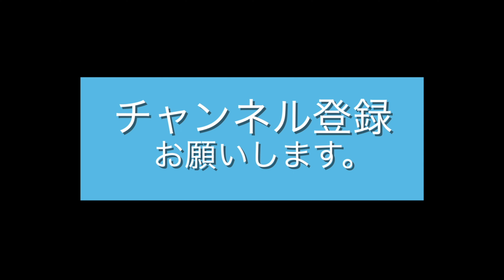成人振袖の前撮りを 函館モダン衣裳館でする。着付ヘアメイク、写真撮影はロケフォト全ての望みを叶えてくれる